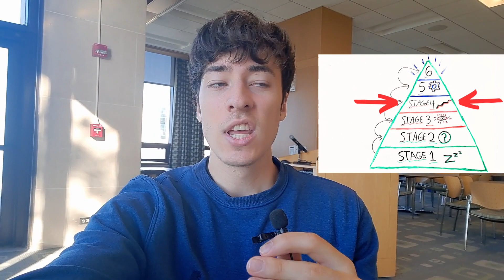You've Had Your First Awakening Experience... Now What?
What you should do if you're struggling to grow after your first spiritual awakening.